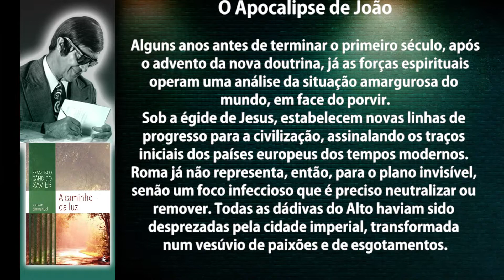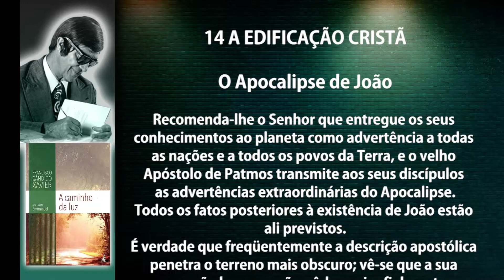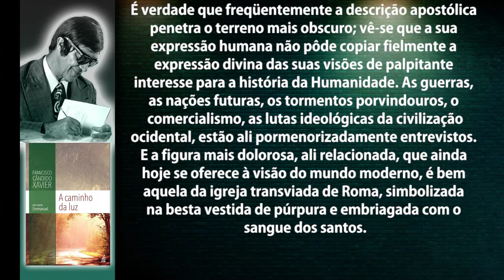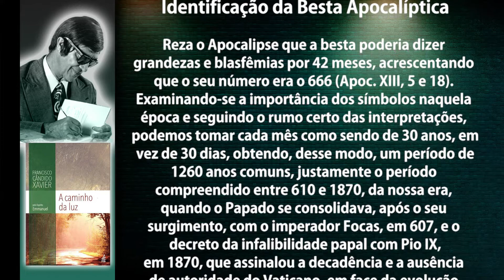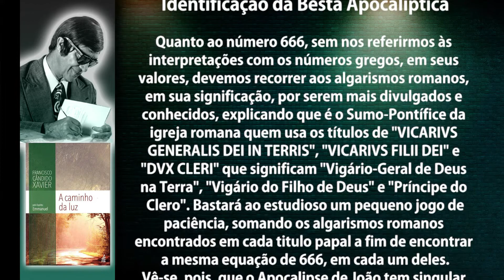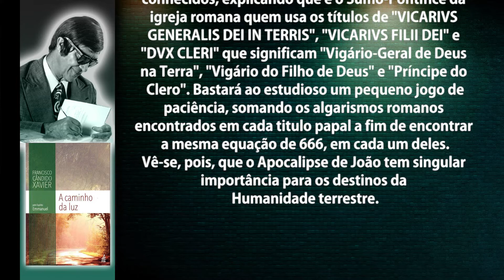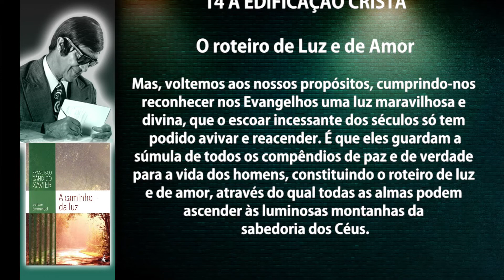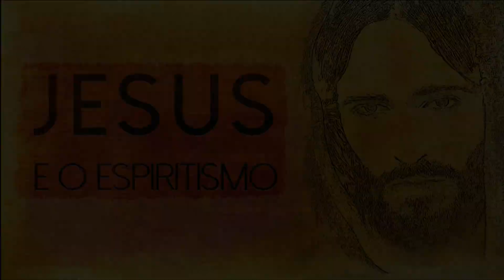Programa Jesus e o Espiritismo - Livro: A Caminho da Luz | Cap. 14 - A Edificação Cristã 5º program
Programa Jesus e o Espiritismo - Livro: A Caminho da Luz | Cap. 14 - A Edificação Cristã  5º programa

André Luis C. Villar traz até você um estudo completo de cada capítulo do livro "A Caminho da Luz" ditado por Emmanuel e psicografado por Francisco Cândido Xavier, publicado pela Federação Espírita Brasileira.

Siga a TV A Caminho da Luz no Facebook, YouTube, WhatsApp e Instagram.